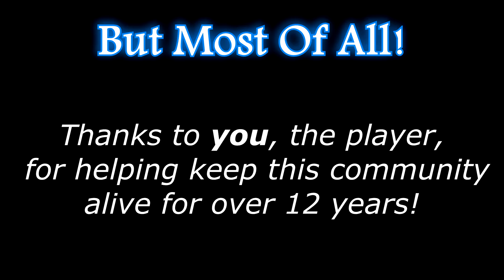|ETS| Elite Tactical Squad - Christmas Podcast 2016 - [PART 1]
Sorry for the long wait everybody! This was meant to be uploaded earlier this January, but, there were issues regarding rendering and uploading. Regardless, here it is, in all 6 hours of glory!

The podcast itself is huge, so huge that I had to cut it in half in order to upload it. I could not expect you to listen to it in one sitting. So, to combat this, I have timestamped the video into different parts. Want to listen to a particular member or just the bloopers? You can find it further down in the description of part 1 or 2.

*[PART 1]* of the Podcast contains the intro and half of the recorded interviews.
[PART 2] of the Podcast contains the other half of the interviews and the bloopers.

_-' Timestamps '-_
Introductions:
(0:34) - Intro.
(0:59) - Captain Introduction.
(3:10) - ThugS Introduction.
(1:34:44) - Gas21 Introduction.
(4:33) - Captain And ThugS talk about ETS and SWAT4.

Interviews:
(28:58) - SilentHunter.
(37:07) - Neo.
(45:49) - Accuser ~ (1:33:49) - Brexit.
(1:35:46) - GenuineJellyfish.
(2:12:04) - Sokol.
(2:31:32) - Captain.